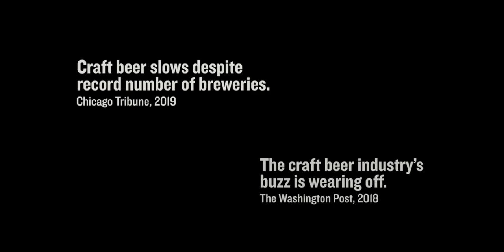Deschutes Brewery: History in the Making, Part II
Part II

THE ASK
Deschutes Brewery came to Flask looking to share with distributors everything that makes their brewery special… in just a few minutes… and with just a few months to create something truly memorable.

THE INSIGHT
For over 30 years, Deschutes Brewery has innovated and forged ahead in the face of adversity. It is this history of resilience and grassroots ingenuity that has led to the brewery’s current place at the top of the craft beer pyramid - fearlessly moving forward, same as always…

THE EXECUTION
The 3-film series, History in the Making, takes viewers on a non-stop journey from 1988 into the near-future via a series of charming, grassroots vignettes. Starring Tom Monson, Tour Manager @ Deschutes Brewery.